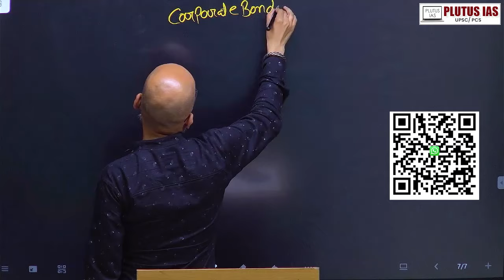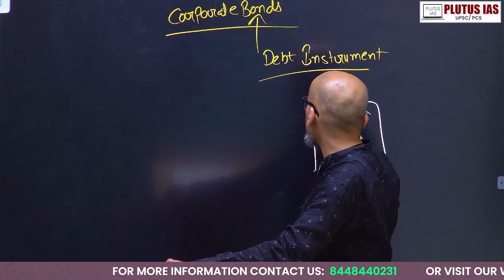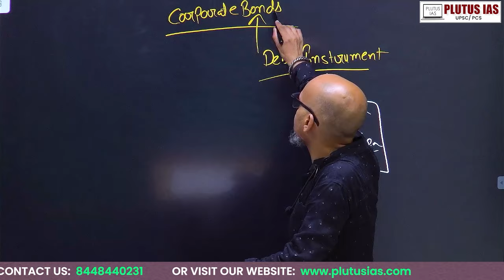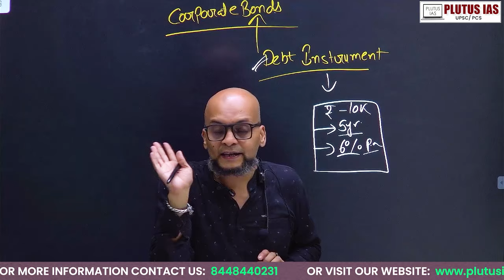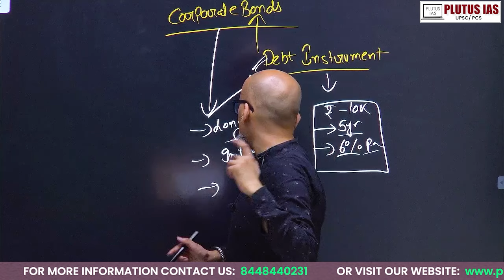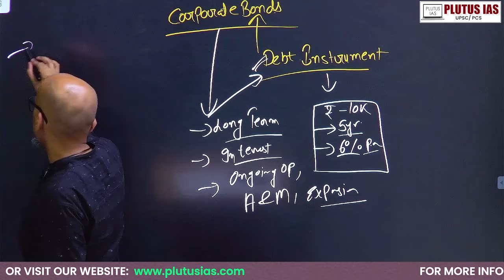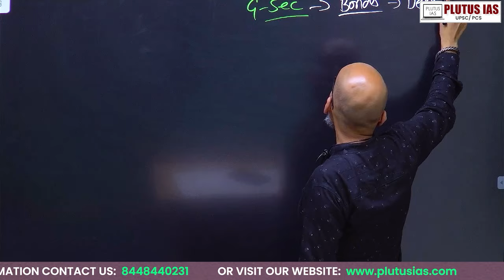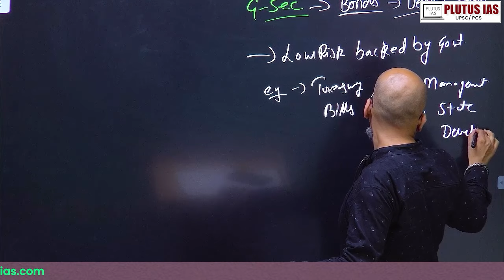Economy for UPSC Prelims 2024 | Part 6: Expert Analysis by Prateek Tripathi | Plutus IAS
Join Prateek Tripathi (M.Tech MNNIT, M.Sc Physics, Masters in Economics) for Part 6 of our comprehensive analysis of the UPSC Prelims 2024 Economy section. Dive deep into question-wise discussions to enhance your preparation and understanding of key economic concepts. This series from PLUTUS IAS is designed to provide you with insights and strategies to excel in your UPSC exams. Don't miss out on these expert tips and detailed explanations!

Stay updated with our latest videos to boost your UPSC preparation.

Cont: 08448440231